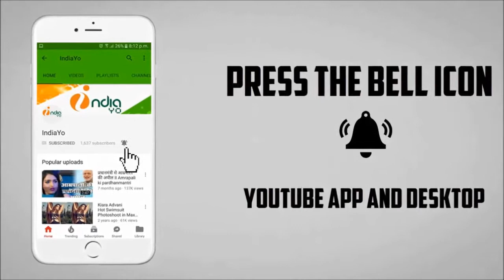अग्निपथ भोजपुरी फिल्म मुहूर्त संपन II Agneepath Bhojpuri Movie 2017 Muhurat II Khesari, Ravi